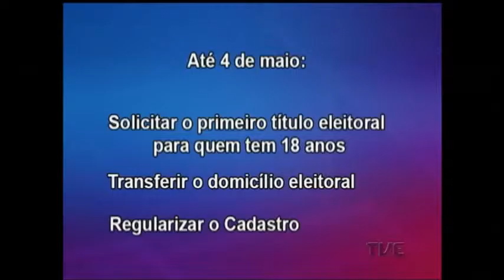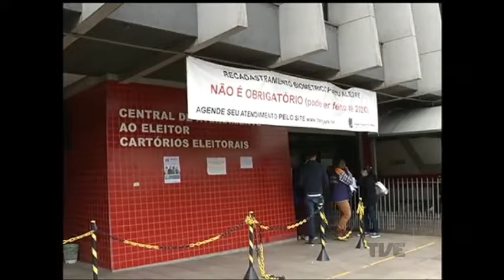Eleitores que precisam regularizar o título eleitoral terão atendimento nesse final de semana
140 locais do estado vão abrir no fim de semana para regularizar a situação de eleitores. Confira se você deve aproveitar este mutirão de sábado e domingo.